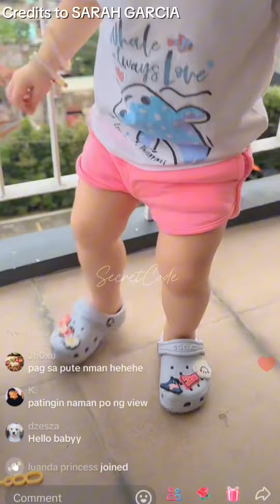SARAH GARCIA LIVE PART1 || BONDING MOMENT NG MAG MOMMY || GABDA TALAGA NI AMARAH😍